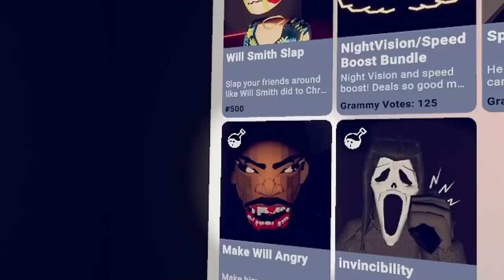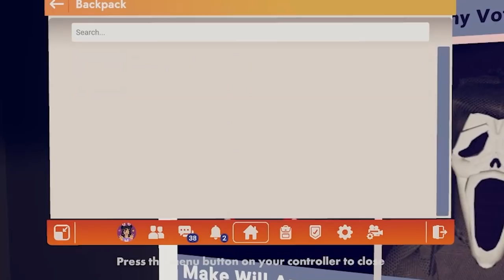Don't Get Slapped by Will Smith - Rec Room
VBunny and her kids venture into a nightmare where you are constantly getting slapped by Will Smith himself!

EscapeWillSmith by @Twin-NEm
Room Code: 4hw82n9z9

Thumbnail by iiBurachi